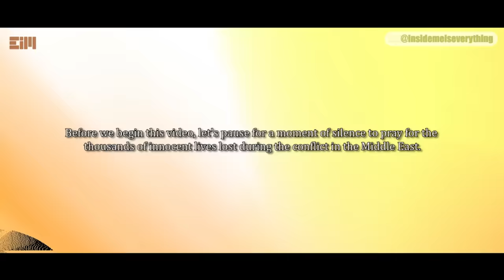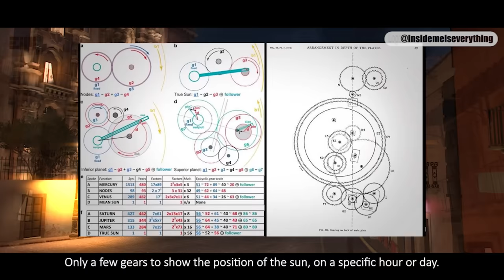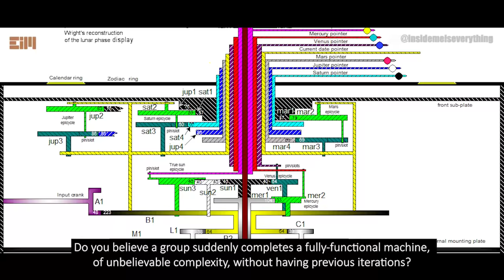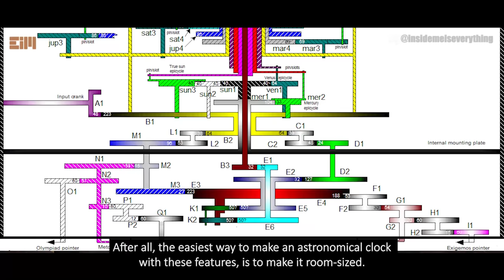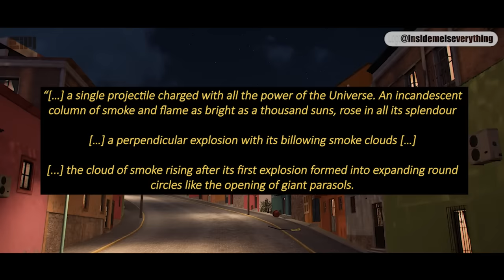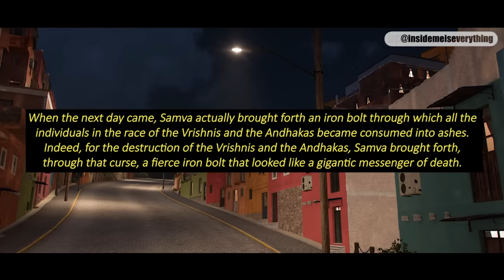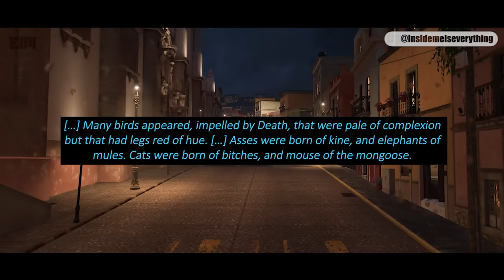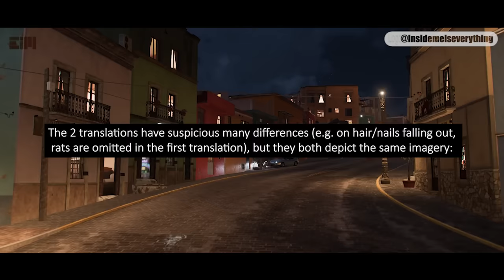URGENT! THEY’RE WORKING HARD TO WIPE THIS FROM THE WEB!